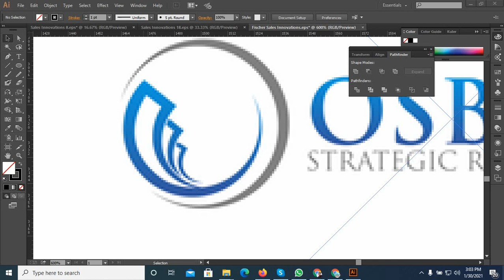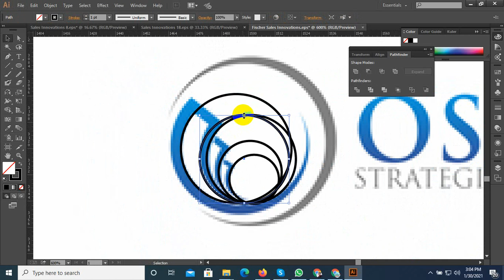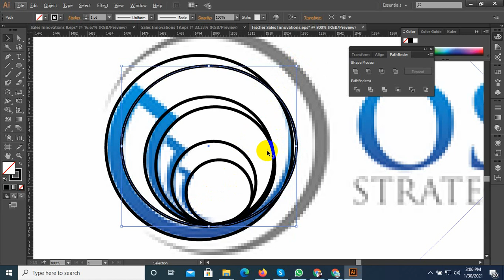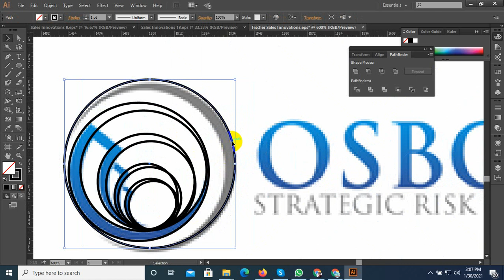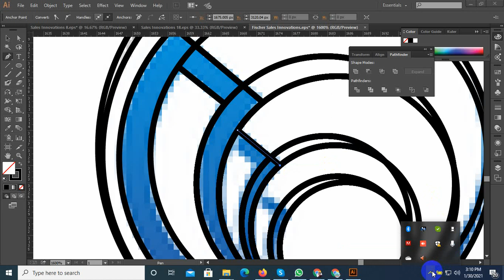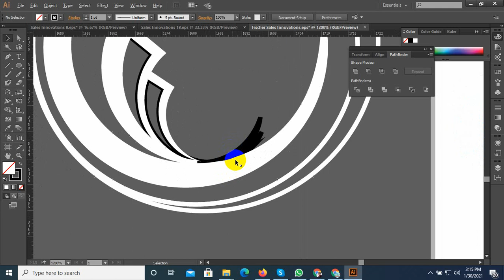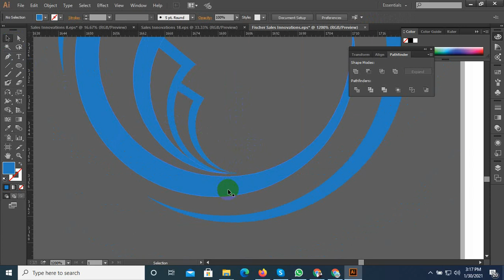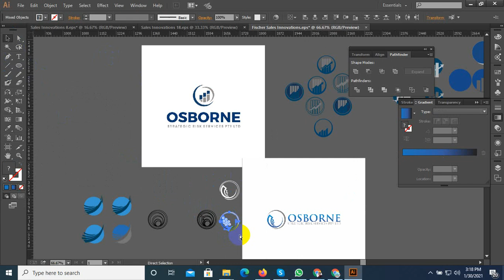How to make financial logo in adobe illustrator CC